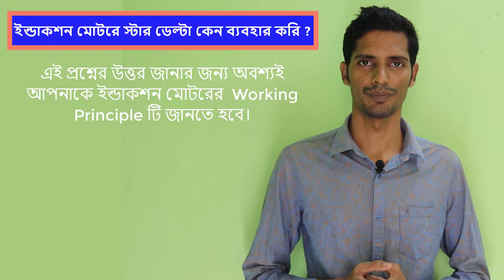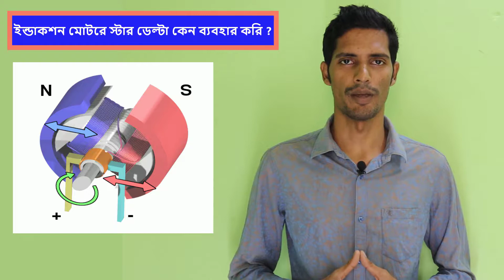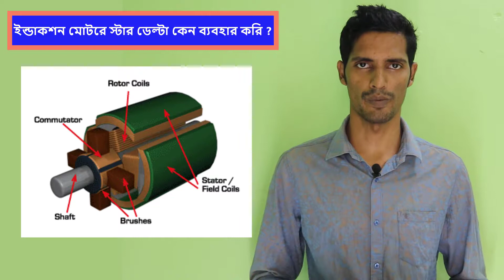Why Three Phase Induction Motor Start in Star | Induction Motor Star Delta কেন ব্যবহার করা হয়?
আজ আমি একটি video-তে  Import একটি প্রশ্ন নিয়ে আলোচনা করব। আর তা হলো আমরা 3 Phage Induction Motor Start করার জন্য Star Delta Starter কেন ব্যবহার করি? এই প্রশ্ন টি প্রায় 90% চাকরির পরীক্ষায় ও Viva তে জিজ্ঞেসা করা হয় ।

এই প্রশ্নের Answer জানার জন্য আগে Induction মোটরের Working Principle টি জানতে  হবে .

ইন্ডাকশন মোটরের স্টার-ডেল্টা সংযোগঃ
প্রাথমিক অবস্থায়,
 ইন্ডাকশন মোটরে যে চৌম্বক ক্ষেত্র তথা Magnetic Field এর উৎপাদন দেখি তার ঘূর্ণন গতি রোটরের  ঘূর্ণন গতি থেকে বেশি হয় । তাই এই সময় ইন্ডাকশন মোটর বেশি পাওয়ার নিতে শুরু করবে ।  যা পাওয়ার সাপ্লাই,লোড ও ডিভাইসের উপর প্রভাব ফেলবে। তাই ইন্ডাকশন মোটরে প্রাথমিক অবস্থায় স্টারে এবং পরবর্তীতে ডেল্টায় সংযোগ দেওয়া হয়।

Star Delta Starters Explained. How do star delta starters work for three phase induction motors and why do we use star delta starters. We cover the basic's of how three phase induction motors work. The basics of each star and delta configuration, a wiring diagram, animations of star delta starters and some simplified worked example calculations.

Details discuss About Relays | What is Relay | Relay pins| Working principle of Relay | Use of Relay

How to Calculate Load Current From KVA and KW Rating | কি ভাবে লোড কারেন্ট ক্যালকুলেশন করবেন?

What is Electrical Busbar and How To Calculate Busbar Size|বাসবার কি এবং  ক্যালকুলেশন কি ভাবে করাহয়?

ট্রান্সফরমার কে KW রেটিং প্রকাশ না করে KVA তে প্রকাশ করা হয় কেন? Why Transformer Rated in KVA?